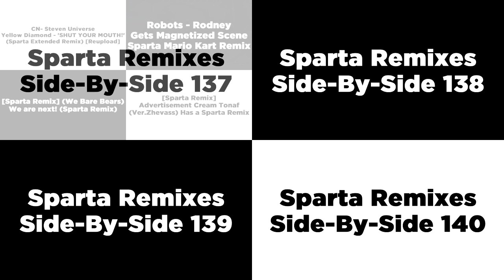Sparta Remixes Super Side-By-Side 35 (Camy02mix Version)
Ft Myself + Mercer03remix Parisons + Others